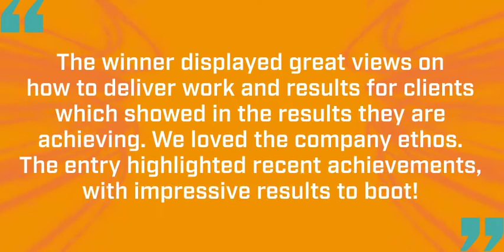Small Biddable Agency of the Year - UK Biddable Media Awards 2020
UK Biddable Media Awards - 2020 Winner